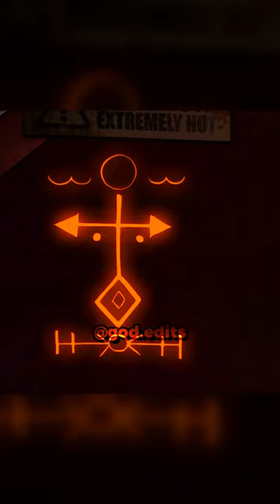The Fight That Broke Them Apart😢😭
Yo, I am looking for more people to collab with on VS edits, if you're down add me on discord and dm me with your channel name. Also I appreciate all the recent subs, comments, and likes👍🙏🙏